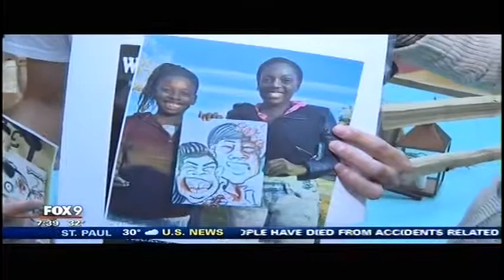GETBRYCED Zombie Caricatures - MOA Halloween Event promo - Fox 9 - GETBRYCED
Mall of America Halloween Promo on Fox 9 with Todd Walker for Zombie Caricatures by Bryce Davidson of GETBRYCED.COM